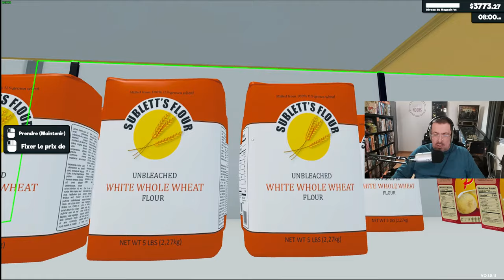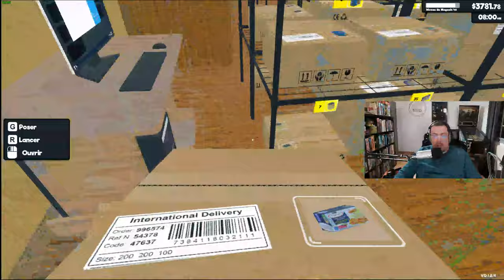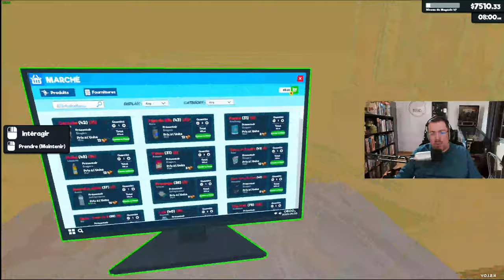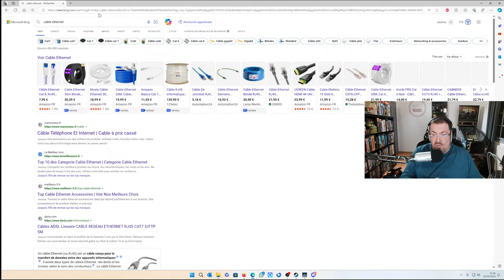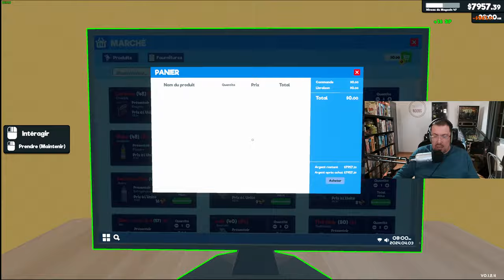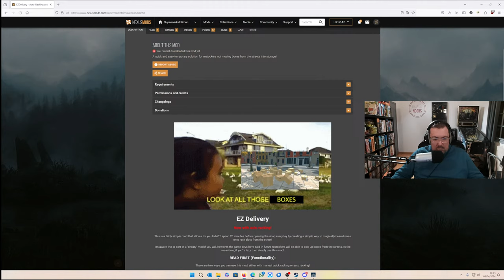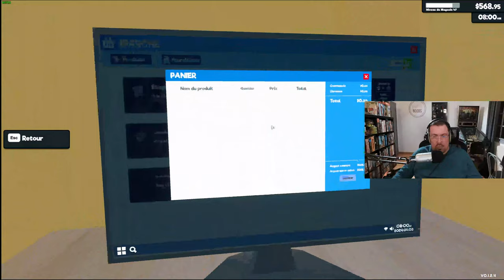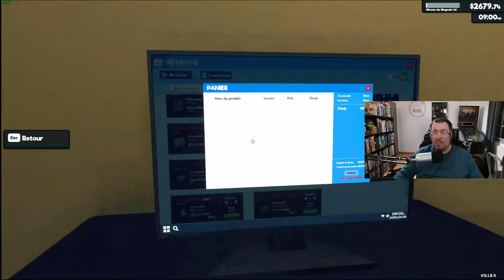La suite de Supermarket Simulator | Les Darons du Gaming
Ce soir on va gérer notre propre supermarché. Approvisionner les rayons, fixer les prix, encaisser les paiements, embaucher du personnel, agrandir et aménager notre magasin.
Bref, on va jouer à Supermarket Simulator !

📖Informations sur la vidéo StopPubCachée
Ai-je été rémunéré ? : ✖️
Matériel/logiciel offert : ✖️
Placement de produit : ✖️